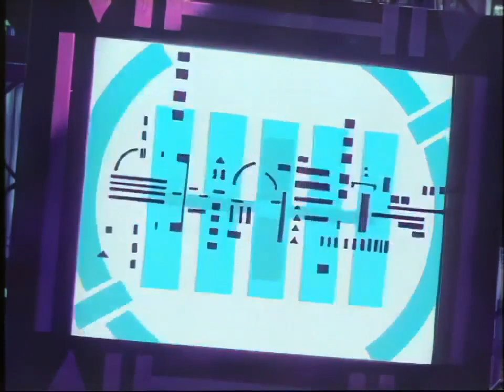TOTP Chart Rundown 26th July 1990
Top of the Pops chart rundown from 40 to 1 from 26th July 1990. This show was presented by Jakki Brambles.